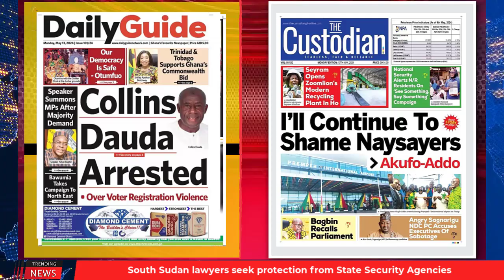Ghana Newspaper Headlines | GhanaTalksRadio.com | May 13th | 2024: Collins Dauda Arrested; more...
- Women Also Deserve Veep Slot - Methodist & Baptist Presidents

- Power Sector Challenges: Payment System Suffocates VRA

- IMF, World Bank Under Pressure

…MORE